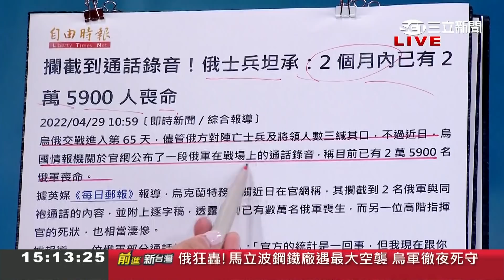攔截到通話錄音！俄羅斯士兵坦承"2個月內已有2.59萬人喪命" 自曝指揮官開槍脅迫上戰場 張國誠:小兵能自由討論 代表士氣糟糕│王偊菁主持│【前進新台灣 焦點話題】20220429│三立新聞台